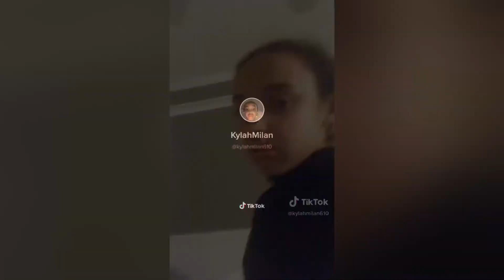Ticktock video by Kylah